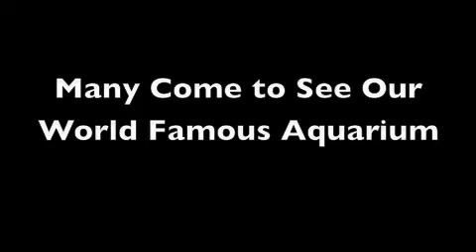SNORKEL FINAL2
Snorkel Program at Underwater Adventures Aquarium. Open to the public and anyone 9 years of age or older.  AWESOME experience better then Hawaii!